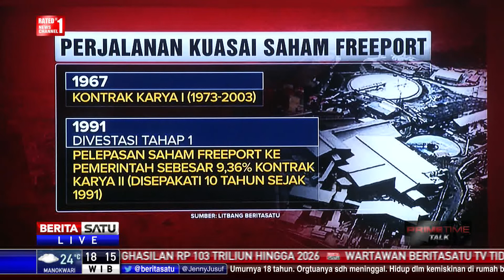Prime Time Talk: Indonesia Kuasai Freeport #1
Setelah negosiasi alot selama 3,5 tahun terakhir, Indonesia akhirnya berhasil menguasai saham mayoritas PT Freeport Indonesia. Kesepakatan divestasi saham yang dicapai diharapkan akan berdampak positif. Selengkapnya pembahasan soal ini bersama Wakil Ketua Komisi I DPR Satya Widya Yudha.

Facebook.com/BeritaSatuTV
Youtube.com/BeritaSatu